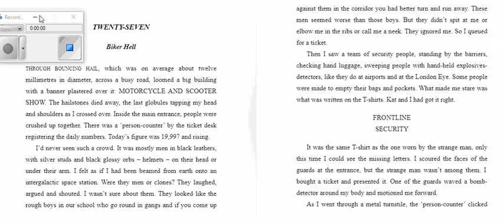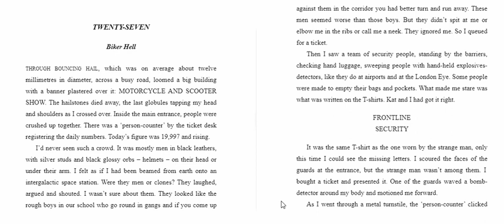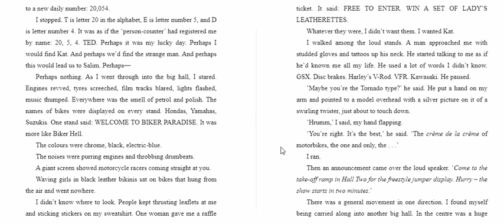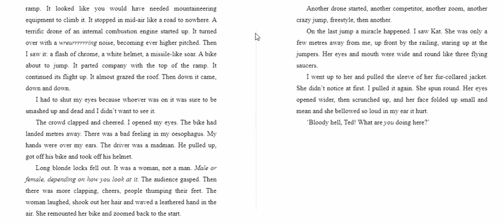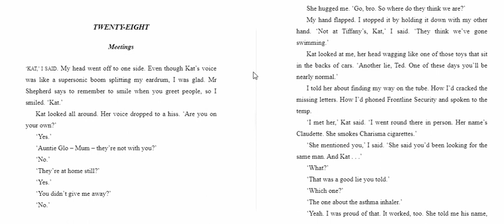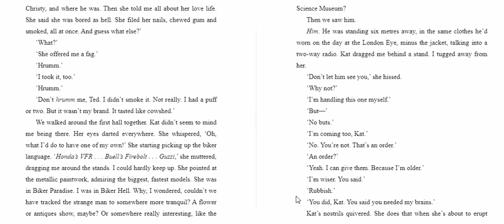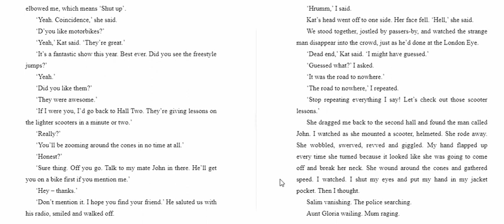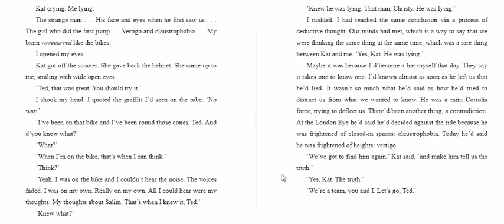04 05 20 Class Read Chapter 27 28 Year 6